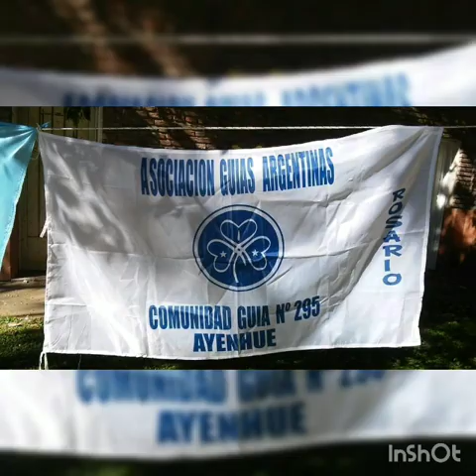DÍA DE LA GUIADORA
15 DE ABRIL Día de La GUIADORA!